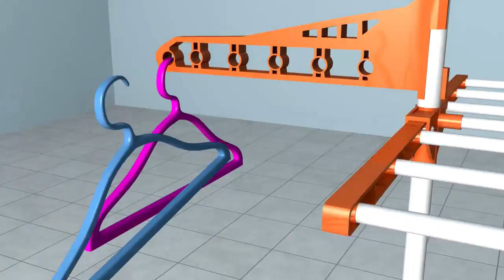How To Use Kawachi Power Dryer Easy Mild Steel Cloth Drying Stand / कपडे सुखाने का स्टैंड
The easy cloth drying stand is made up of Mild Steel coated rods and ABS & PP Plastic. It is foldable and has 4 caster wheels so it becomes more convenient to move from one place to another. It also has foldable racks for drying heavy clothes, 2 hooks available for hanging hangers & special space for small clothes. Since it is foldable you can store this cloth drying stand anywhere.

Sturdy and lightweight
Easy to arrange, store and handle
Material: ABS & PP (Plastic) material with Mild Steel Rods
1 Step Angle Adjustment height
all length - types of laundry can be dried altogether
Extra 12 Hanger Slots
Double-Sided adjustable 6 wings to hang garments
Thick Mild Steel base bar for better stability
Designed for better ventilation by expanding the distance of each cloth
Laundry load bearing up to 8 Kg
Fully adjustable shelf height which enables it to use the vertical space in a balcony or a room rather than expand the drying space horizontally.